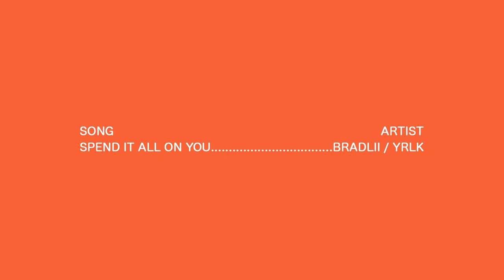Bradlii / YRLK - Spend It All On You - Real Feels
Bradlii (formerly known as YRLK) stopped by at FeelDay2 to play us a few songs. This is his original song, Spend It All On You. Thanks Brad!